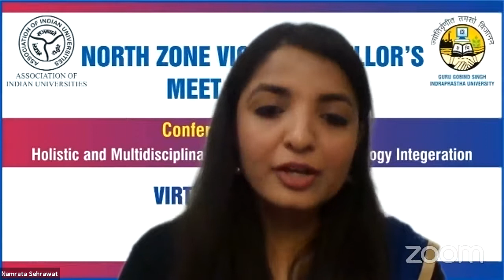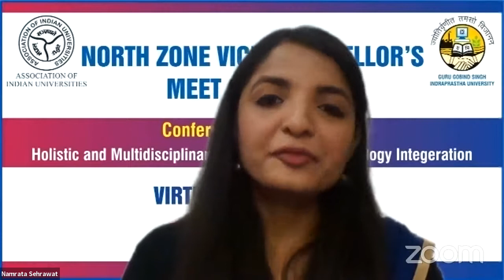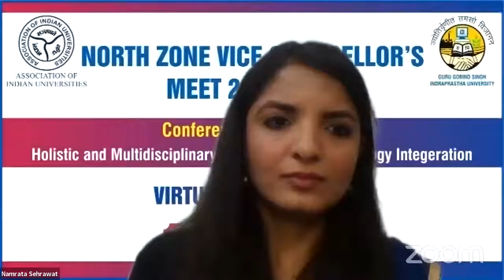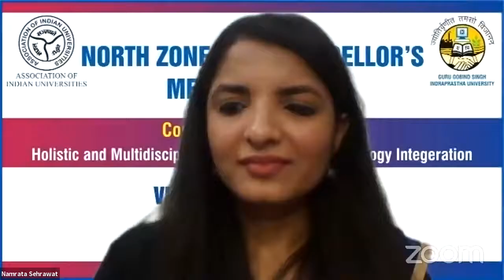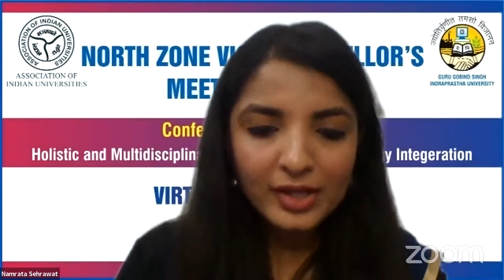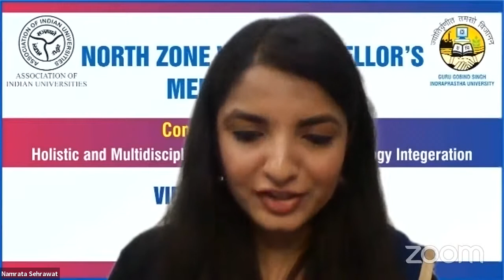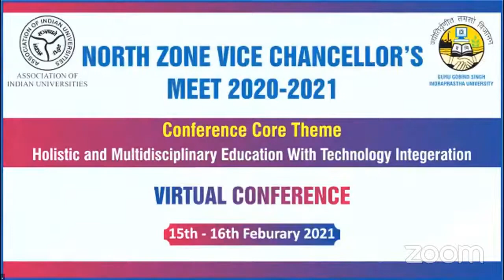Innaugural Session North Zone Vice Chancellor's Meet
Inaugural Address by the Chief Guest: Sh. Anil Baijal, Hon’ble Lt. Governor Delhi